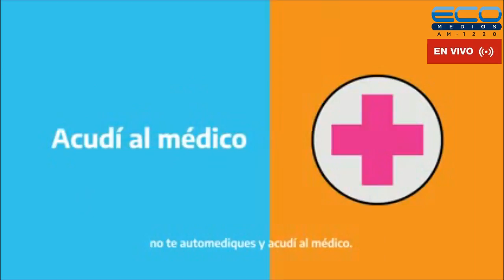PUNTO DE IMPACTO con Maria Eugenia Alonso Piñeiro 04/08/2021